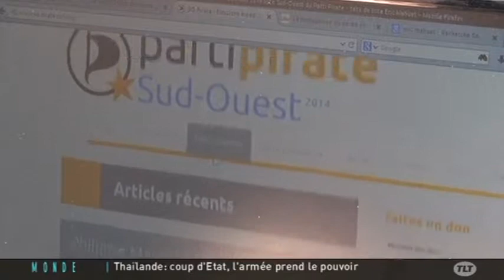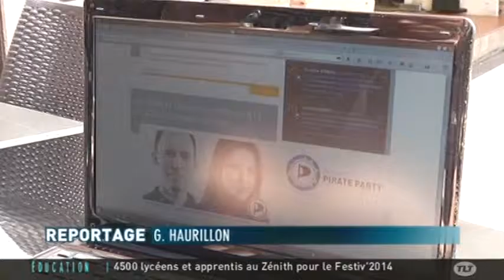Européennes : Eric Mahuet du Parti pirate (Toulouse)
Sites webs/blogs, copiez cette vidéo avec le bouton "Intégrer" !
 Rencontre avec d'Eric Mahuet, tête de liste du Parti pirate (grand sud-ouest), pour en savoir plus sur sa politique.